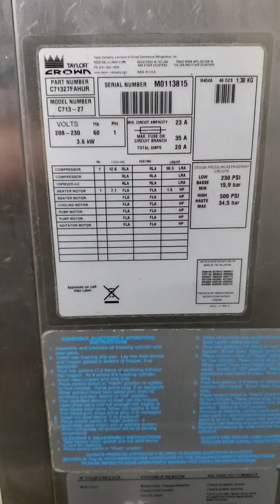M0113815 Taylor C713 Soft Serve Ice Cream Machine Mix Test